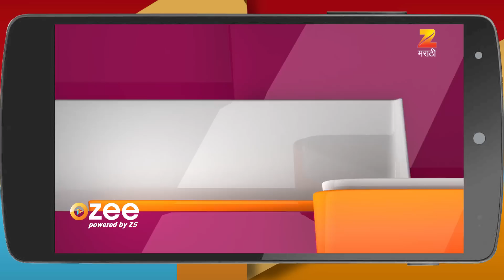Kahe Diya Pardes - Marathi Serial - Webisode - 409 - Rishi Saxena, Sayali Sanjeev - Zee TV